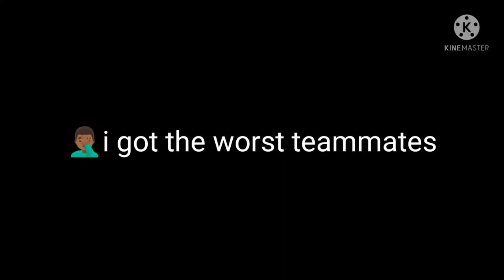HIGHLIGHTS OF GAMERBOY JAY CUSTOM ROOMS ep2